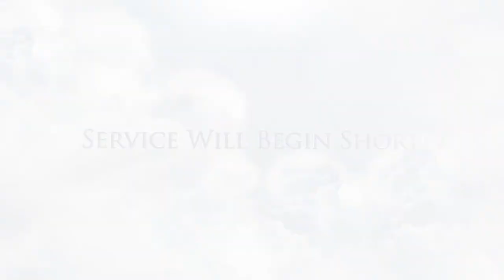4.07.24 Full Gospel Church - Pavlyuk/Mosijchuk Church Groups Leading - Morning Service